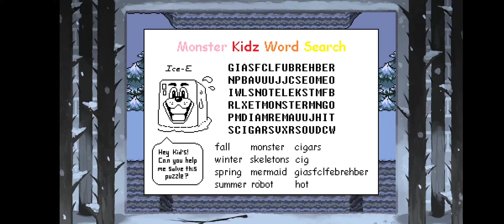UNDERTALE P.1 (Pacifist Route)